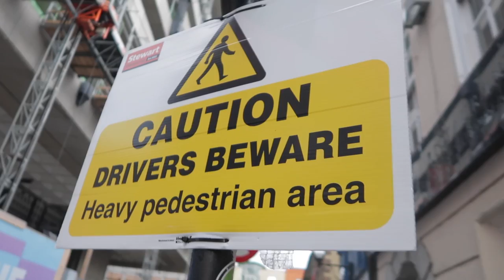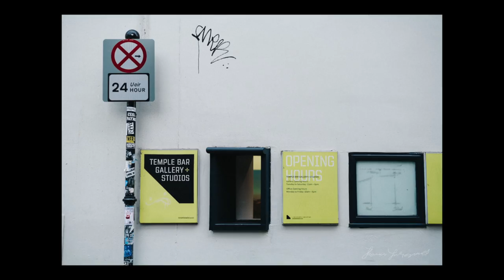Street Photo Diary: The Original Canon 5D Back in Action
Having repaired​ the detached mirror on my original Canon 5D I headed out onto the streets of Dublin city to do some street photography and test out the newly repaired camera.⬇︎Links Below⬇︎

GoPro POV Camera
Lav Microphone for Vlogging
Camera for Vlogging
Microphone Used for Screencasts